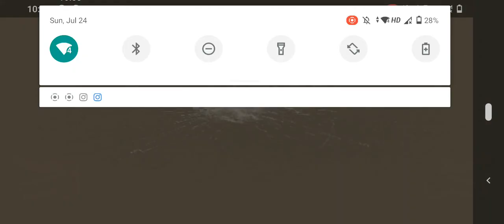July 24, 2022